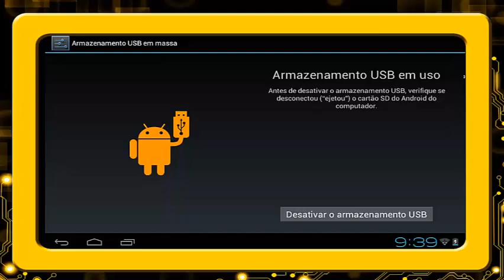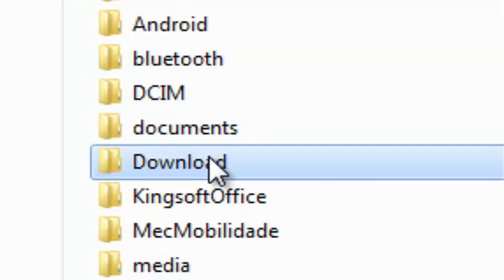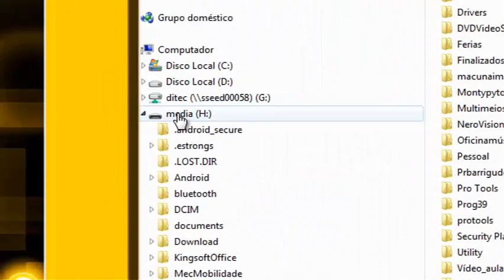Tablet Educacional #15 Trasnferencia USB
Neste vídeo, o professor Luciano Gurski, da CRTE de Curitiba, explica como transferir arquivos entre o tablet educacional e o computador por meio do cabo USB.